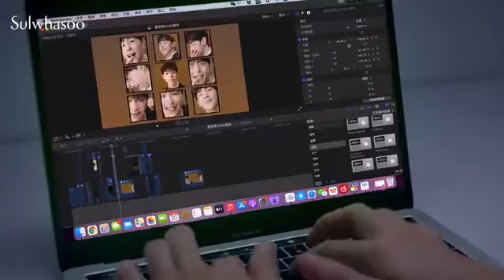[30.8.2021] Lưn Lưn update weibo: